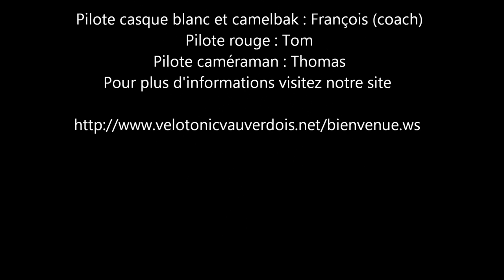Vélo Tonic Vauverdois , Présentation du club [0.1]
Film , ecxtrait d'un cours du VTV un mercredi après midi
Club dont je fais partis depuis 3 ans.
Vous voyez principalement de la DH car c'etait un entrainement en vue du TRJV en mars.
Ce club vie depuis plusieurs années dans la bonne humeur et l'esprit sportif , accompagnée d'un super coach , François

Prochaine vidéo si tout est bon : découverte VTT XC des carrières colombières